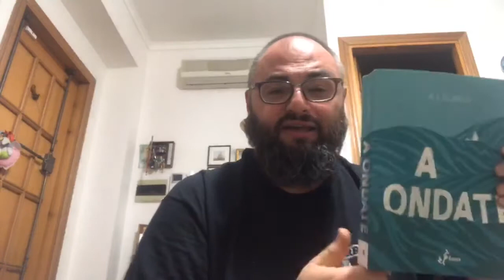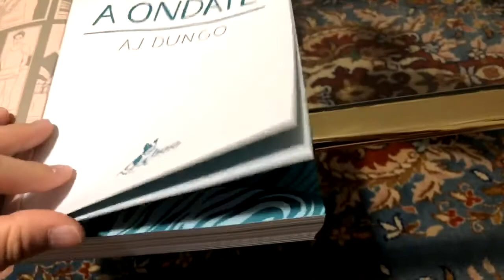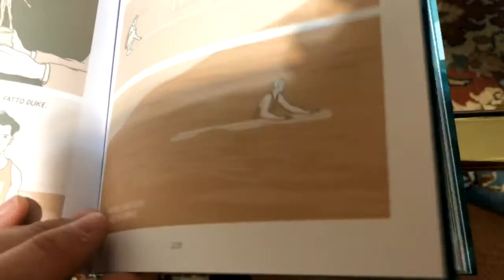Quella con A Ondate di AJ Dungo